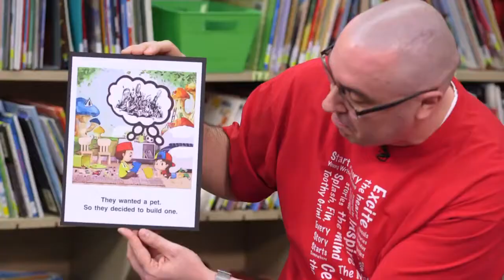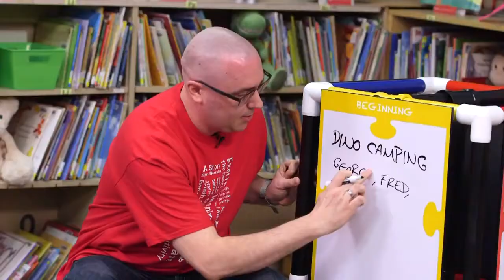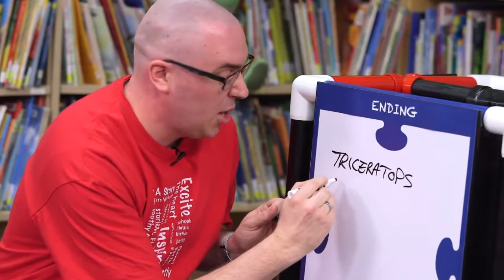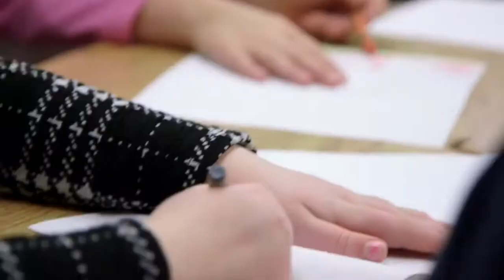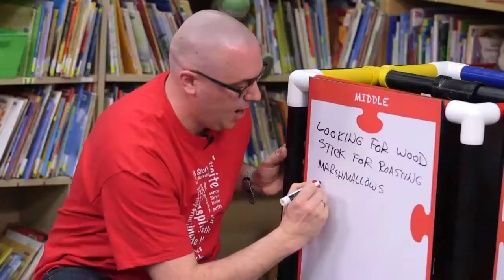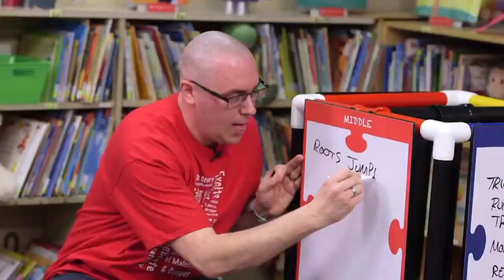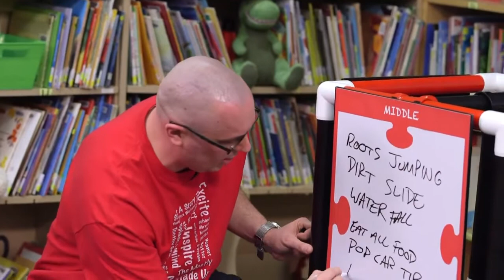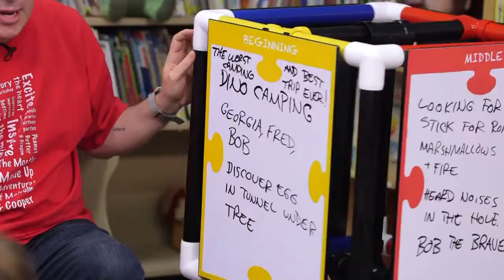Start A Story on Rogers TV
The pilot episode of Start A Story TV produced by Rogers Cable 22, Dave Davies, Todd Cameron, and Timm Holmes. Originally aired October 2018.
A grade 2/3 class at Metcalfe Public School creates a story they title "The Best and Worst Camping Trip Ever!" See the story evolve, watch ideas bravely shared, and listen to the storytelling of the newly created story!